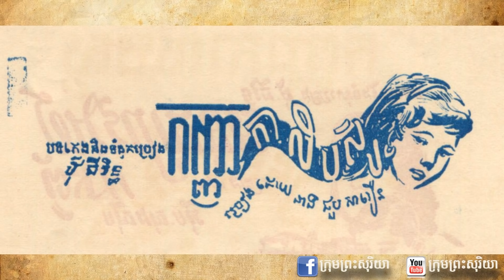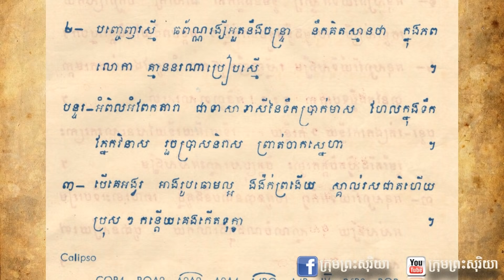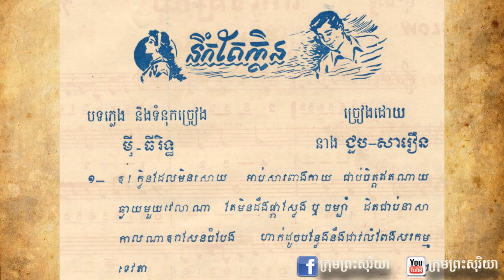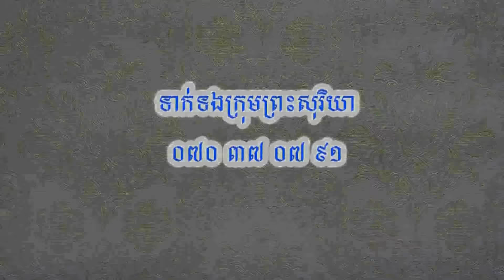ប្រវត្តិ និងស្នាដៃសំខាន់ៗនៃកញ្ញាកាលិបសូកម្ពុជា ជួប សារឿន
នេះជាប្រវត្តិនិងស្នាដៃសំខាន់ៗនៃកញ្ញាកាលិបសូកម្ពុជា ជួប សារឿន